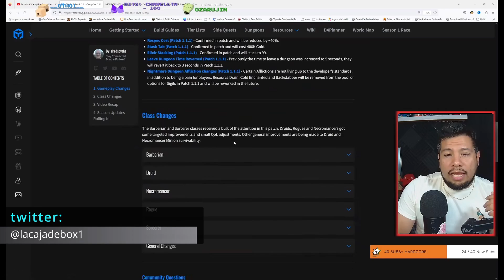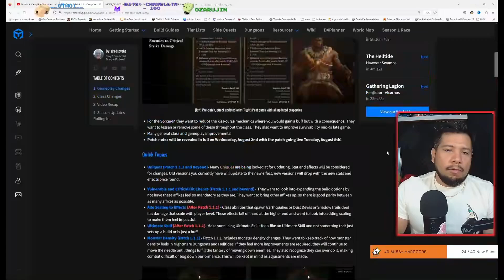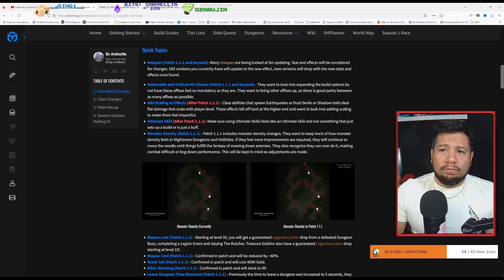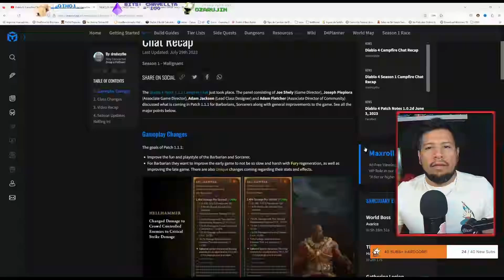|DIABLO 4 ESP| CAMPAMENTO DEVS 28/JULIO RESUMEN DEL CAMPFIRE Y POLEMICA Y DRAMA AL RESPECTO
VEREMOS EL CAMPAMENTO DE LOS DESARROLLADORES DEL DIA 29 DE JULIO 2023, HABLARON DEL PARCHE 1.1.1 DE DIABLO 4,  AQUI EL RESUMEN COMPLETO CON TODAS LAS NOVEDADES DEL JUEGO

    👿 CLAN DE DIABLO:👿
|LACAJA |  |CUBO HORADRICO|

GRACIAS POR LLEGAR AL FINAL! 🥰🥰

JUEGOS BARATOS Y CLAVES 100% SEGURAS

no es mucho pero ayuda a la causa y les dan un buen descuento.